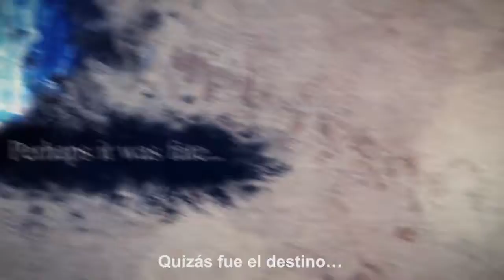SOULCALIBUR VI - Trailer presentación de Voldo - Español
¡El guardián de la bóveda, Voldo se levanta una vez más! Armado con su clásico Katar: Manas y Ayus, cortará a cualquiera lo suficientemente tonto como para robar sus tesoros.